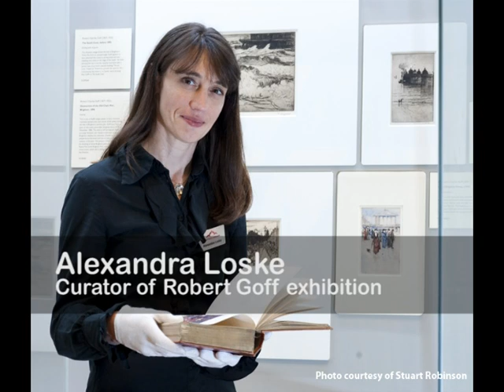Robert Goff's West Pier in focus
Alexandra Loske, the curator of Brighton Museum's Robert Goff exhibition, talks about Goff's etching of the West Pier from circa 1900.

Robert Goff: An Etcher in the Wake of Whistler, can be seen at Brighton Museum & Art Gallery until 29 April 2012.